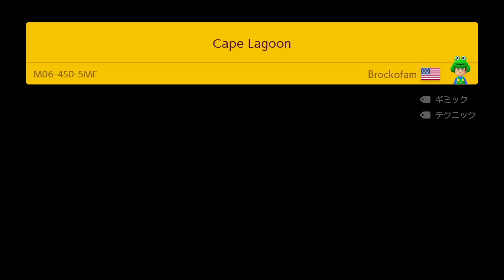初手からキツキツ落下コースがヤバ過ぎるwww マリオメーカー2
普段はマリオワールドのRTAの世界記録を狙う生配信をやってます。
マリオメーカー2ではマントコースを主にやってます！

✨🍀【検証】スターをストックしたのでラスボスに突撃してみた【マリオワールド】

・専用スタンプの追加！名前の横にメンバーバッチも付くよ！
・メンバー限定の生放送がたまにあるよ！

✨🍀 でいすいDiscordサーバ（視聴者さん同士で活発に交流してます）
よかったら参加してみるともっとＲＴＡ視聴を楽しめると思います！